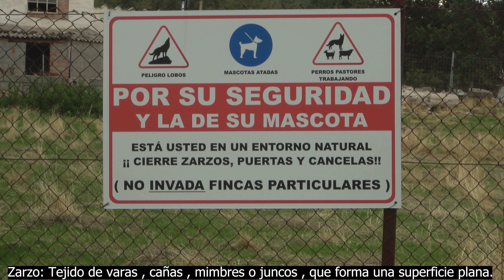Chorrera de San Mamés | Naturaleza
En este nuevo vídeo en la naturaleza en septiembre de 2022, hago la ruta de senderismo desde el tranquilo pueblo de San Mamés (Comunidad de Madrid, España), hasta la chorrera de San Mamés, una cascada natural de más de 30 metros de caída, espero os guste.

00:00 - San Mamés
00:50 - Inicio de la ruta
05:30 - Bosque de pino silvestre
10:11 - Chorrera de San Mamés
13:01 - Contenido extra
15:23 - Track de la ruta

Atribuciones: (Por orden de aparición)

Obra: Siempre - SE, Siente la Energía - SE, Nuestro Tiempo, Solo los Valientes, Lo Inexplorado y El Corazón del Mundo.